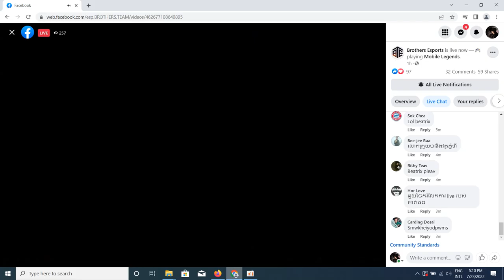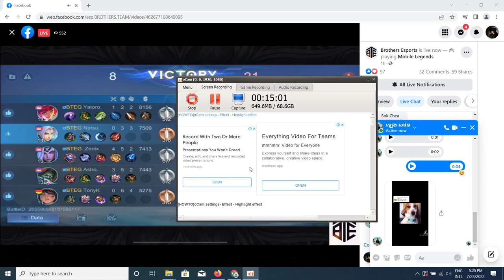BTE VS BTE SEMIFINAL 2022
game
games
game of thrones cast
game and fish
game awards
game awards 2021
game and watch zelda
a game of fate
a game of cat and mouth
game center